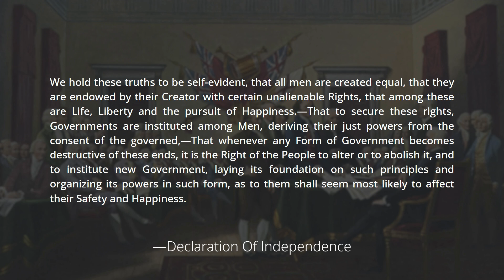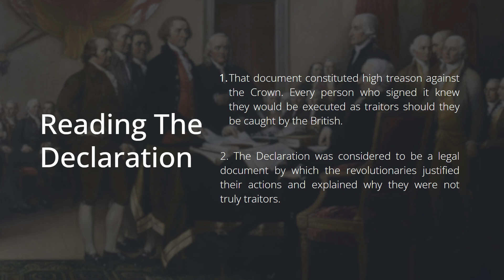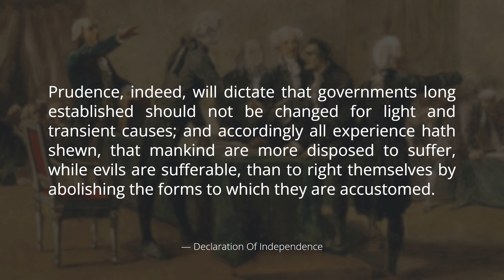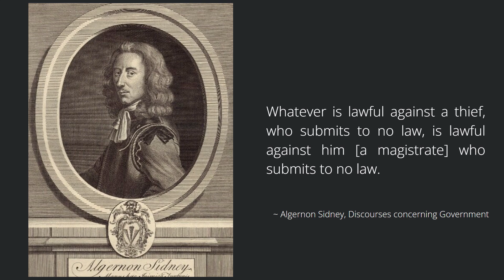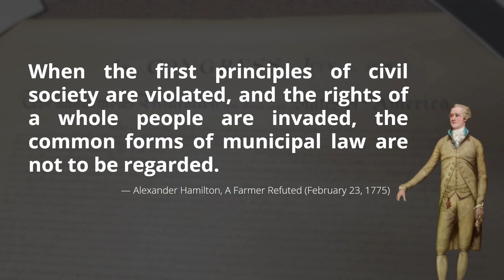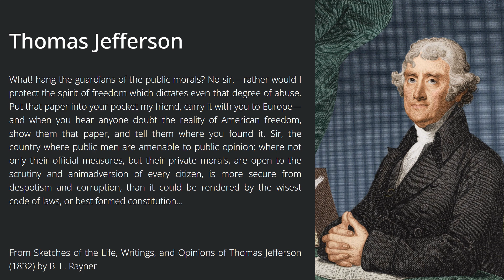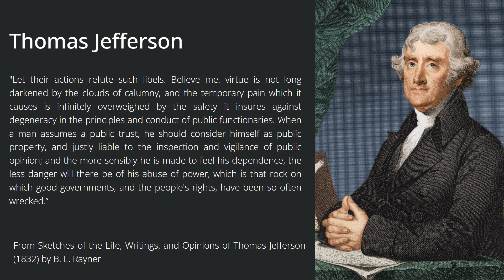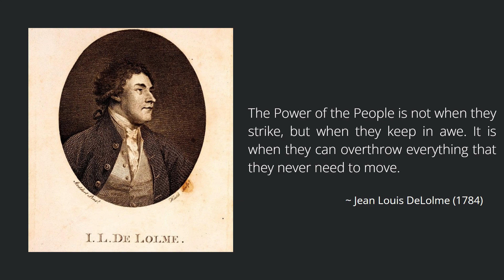Treason Is The Reason For The Season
Episode # 100

• Sign up for Legalese Newsletter!